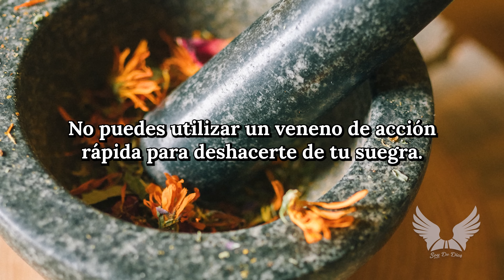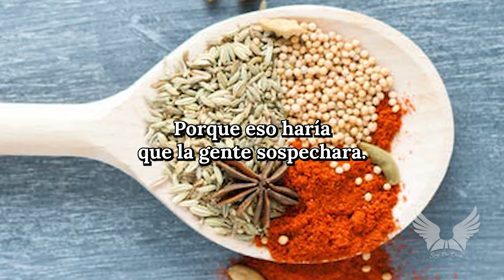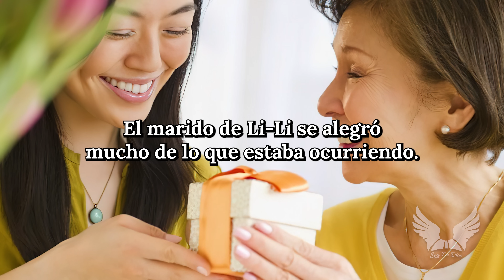REFLEXIÓN || ENVENANIMIENTO DE LA SUEGRA || Reflexiones Hermosas, Cortas, De Vida, Ser Mejor Persona